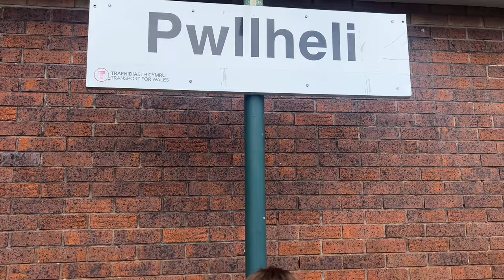Ffilm Solomon Andrews Ysgol Cymerau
Prosiect Ffilm Eisteddfod Genedlaethol Llŷn ac Eifionydd 2023

Hanes datblygiad tref Pwllheli yn sgil dylanwad Solomon Andrews.

Archifdy Gwynedd